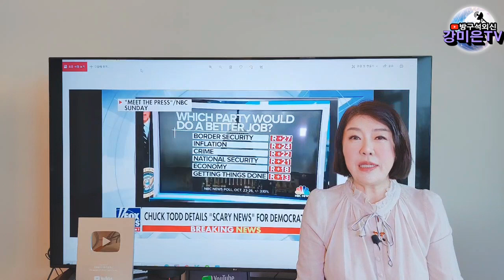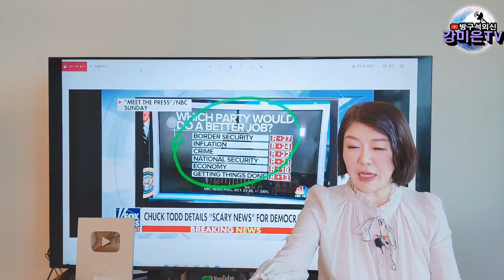1년만에 패배! [강미은TV 방구석외신]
1년만에  패배! [강미은TV 방구석외신]
명쾌한 국제 소식, 이젠 방구석외신에서 시청 가능!~~